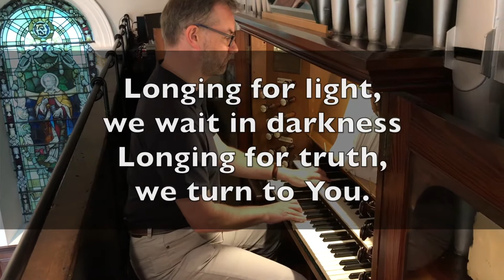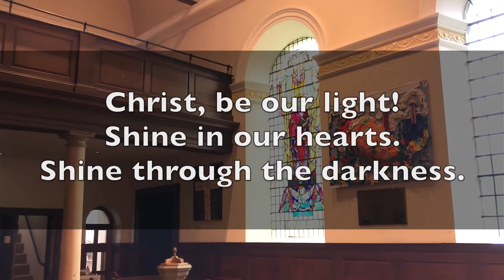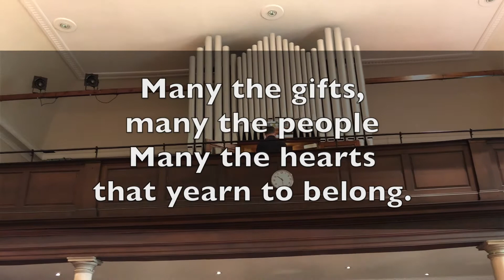Christ Church Online - Longing For Light (02/8/2020)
Longing For Light, originally written by Bernadette Farrell.